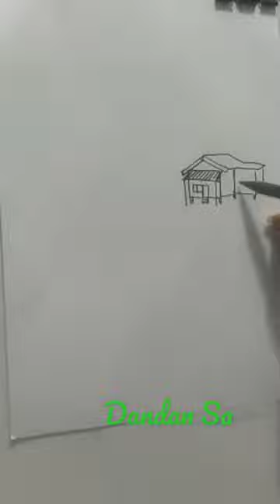Perkampungan Yang Damai dalam Gambar Sketsa